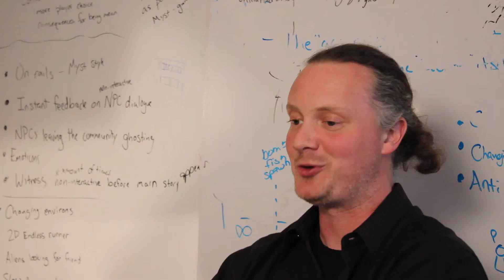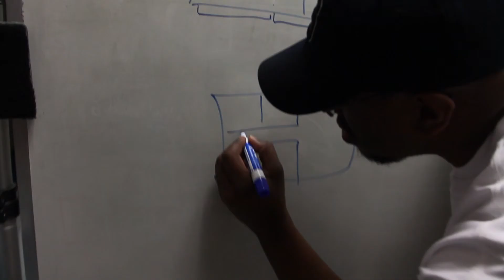Game Design & Development at Michigan State University: Brian Winn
Brian Winn talks about Michigan State University and the Game Design & Development Program. Partnership with Greater Play over the Spring 2013 semester. Development of Kickstarter project with Greater Play's, The Target.

Edited by Nathaniel Abernathy